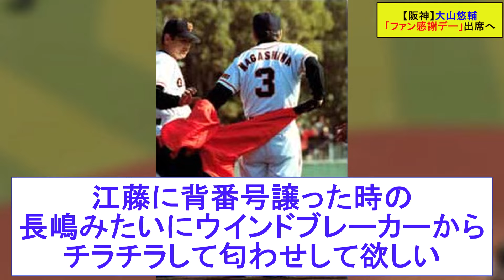【阪神】大山悠輔「ファン感謝デー」出席へ【プロ野球なんJ反応】【5ｃｈスレ】【2ｃｈスレ】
この動画は野球に関するトピックをまとめたオリジナル動画です。

動画の内容は5ｃｈのスレッドをモチーフとしています。
内容はわかりやすくするために再構築・改変を行い、独自のコンテンツになるよう工夫しております。

引用元
大山悠輔「ファン感謝デー」出席へ

この動画は5chのスレッドをモチーフとし、再構成・改変を行ったオリジナルコンテンツです。
BGMや効果音で演出を加え、繰り返しの多いコンテンツにならないように制作しております。
動画内で使用しているイラスト・BGM等は、フリー素材も含まれるため他チャンネルでも使用されていますが、再利用ではありません。

■使用ツールについて

当チャンネルの動画はゆっくりMovieMakerを使用して作成しております。

VOICEBOX：ずんだもん
VOICEBOX：四国めたん
VOICEBOX：玄野武宏
VOICEBOX：青山流星